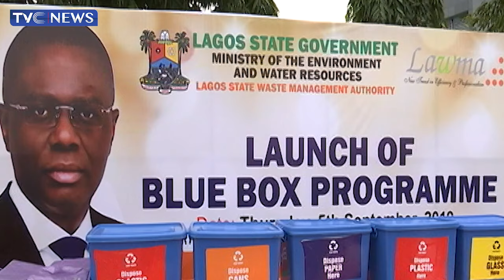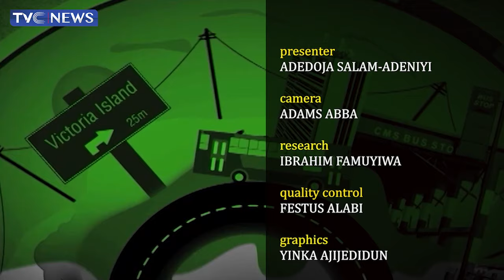Inside Lagos | Governor Sanwo-Olu Banks On Achievements To Win Re-election